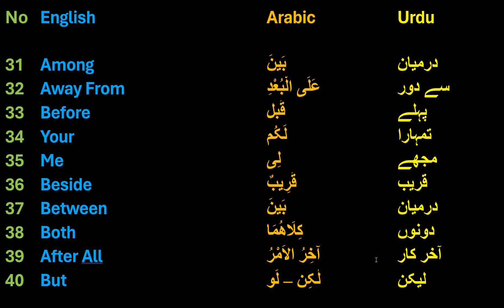Learn Quranic Arabic Language in Urdu & English Meaning #3 | How to Learn Arabic for beginners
Learn Quranic Arabic Language in Urdu & English Meaning #3 | Learn Arabic for beginners| Alim Course

arabic,
quranic arabic,
arabic language learning in urdu hindi,
arabic grammar,
learn arabic grammar in urdu,
learn arabic in hindi,
online arabic language course